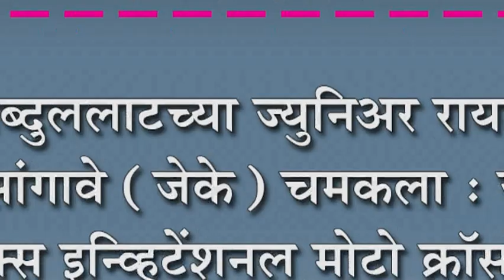अब्दुललाटच्या ज्युनिअर रायडर जिनेंद्र सांगावे (जेके) चमकला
अब्दुललाटच्या ज्युनिअर रायडर जिनेंद्र सांगावे (जेके) चमकला : ज्युनिअर एस एक्स इन्व्हिटेंशनल मोटो क्रॉस स्पर्धेत दाखवले कौशल्य